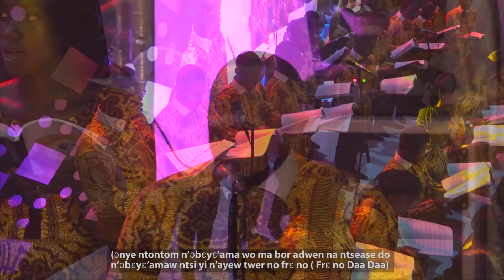Israel Nyame Ondae (George Mensah Essilfie)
Excerpts from Grazioso 2019 @ the Bank of Ghana Hall, University of Ghana, Legon.

Composer:     George Mensah Essilfie
Conductor:     Emmanuel Kwabena Ayi
Trio:                 Afua Birago Amoah, Edmund Bobie Ansah, Pr. Nenyi  Eduafo Sackey

Organists:       Joel Boadi
                          Samuel Twerefour
                          Theodore Bright Oware Okyere

Trumpeters:    Bright Fenteng Asomaning
                           Emmanuel Kumi Haywood

Audio & Videography by Mido Production